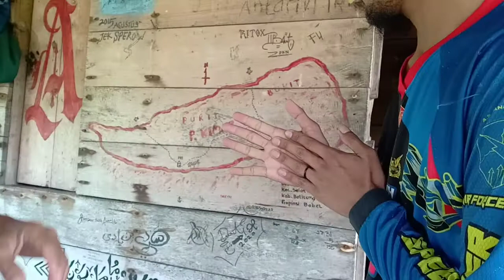Jack Sparrow alias Kembaran Kaka Slank... Sosok Anak Muda Pelestari Penyu di Pulau Kimar Belitung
Awalnya saya pikir penjaga konservasi penyu Pulau Kimar ini adalah orang yang sudah tua dan pengen menyepi dari kehidupan ramai.

Ternyata dugaanku salah besar..
Sosok dibalik ini adalah anak muda berpenampilan gaul, atau lebih tepatnya barangkali "eksotis"...

Siapa dia,  hayuk kenali lebih dekat,  the local heroes of belitung